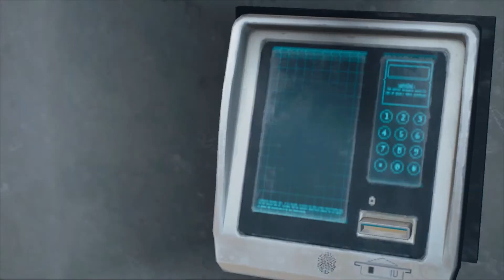DAYS GONE Walkthrough Gameplay Part 50 /SKS Gammer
* I want your love and support in the form of likes and subscribers.😋